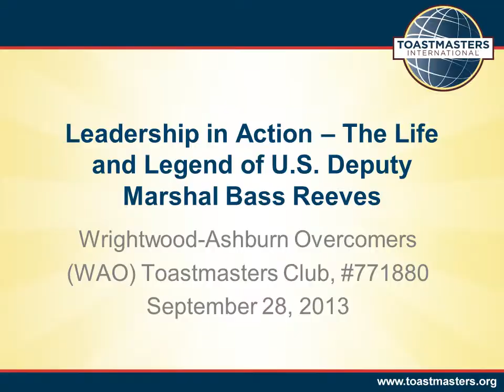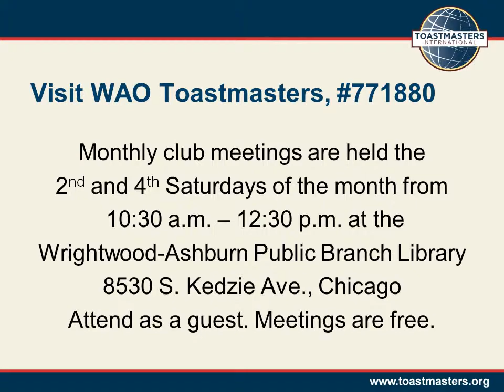WAO Toastmasters: Bass Reeves Event Video #7 - Focus and Other Values of Bass Reeves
Author Art T. Burton discusses focus and other values that Bass Reeves possessed which made him a successful U.S. Deputy Marshal. This was a special event by the Wrightwood-Ashburn Overcomers (WAO) Toastmasters club on September 28, 2013.